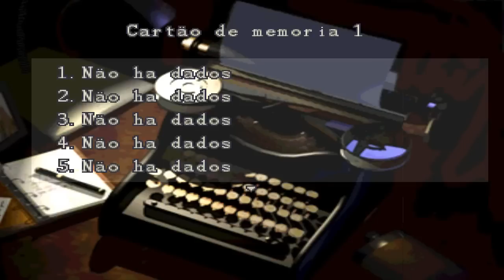Resident Evil 2 - Parte 2 [ Detonado Legendado PT-BR ]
Resident Evil 2 Detonado Leon Caminho A Original Clássico PS1 Parte #2 em BR 720p

Não esqueçam de avaliar pessoal, dê um like se gostou e comentem! :)